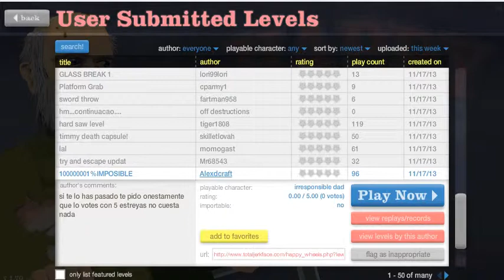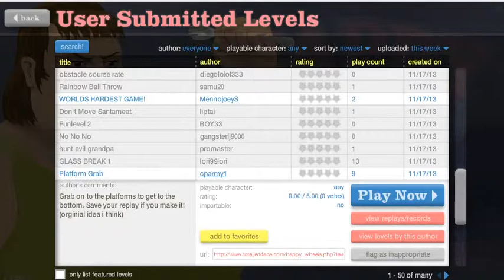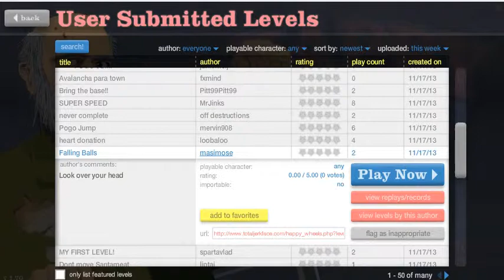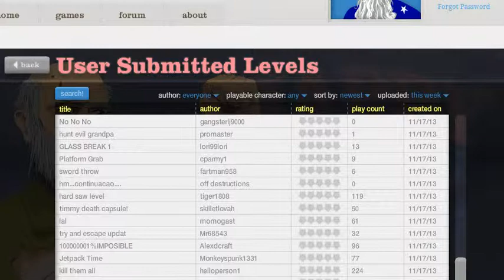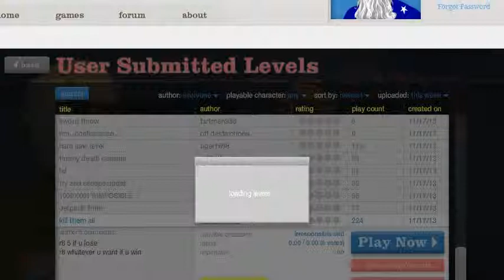Happy Wheels with a Speech Jammer?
Today, I try singing, and I utterly fail. The reason behind this being the great invention of the Speech Jammer.